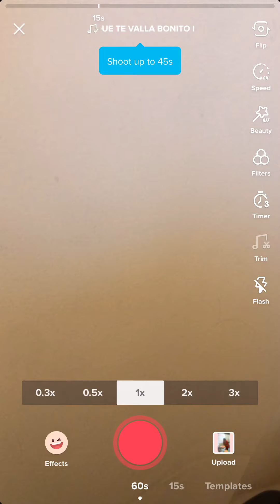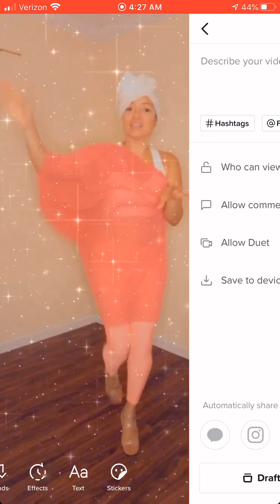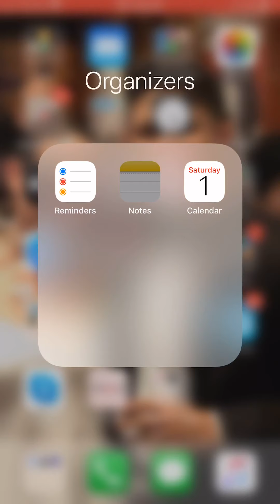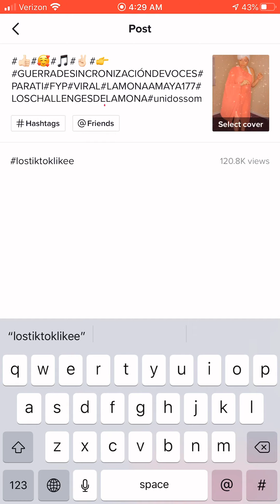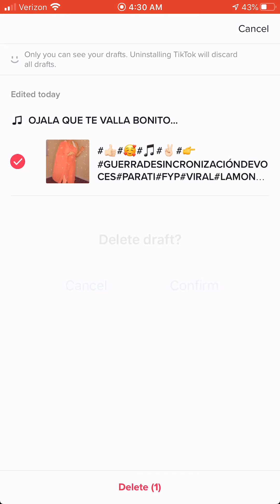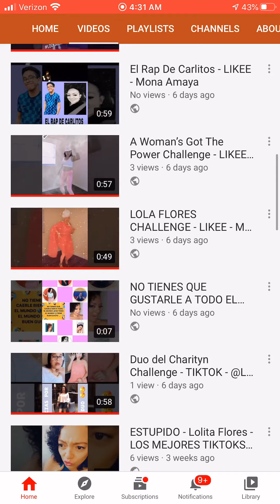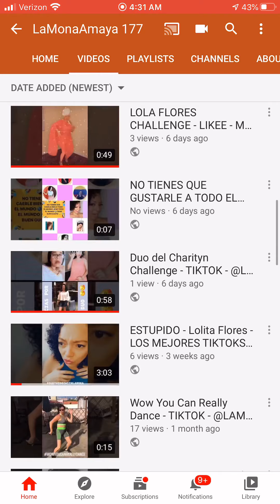Estrategias De TikTok Con La Mona Amaya